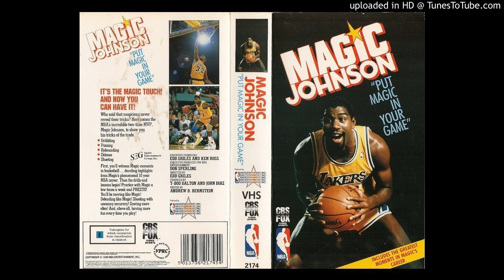Jonathan Hodge - Video Cartoon (d) - Music From NBA Films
Cut used in 1989 "Put Magic in Your Game" NBA film.